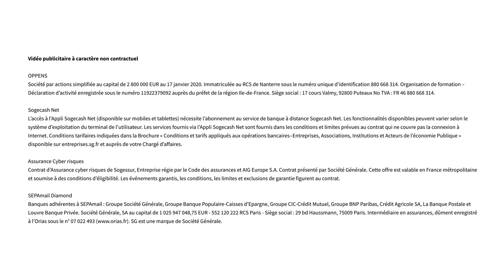Lutter efficacement contre la fraude en entreprise | Le 5' des Experts - SG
L’objectif des escrocs est de voler de l’argent ou des données sensibles à votre entreprise.
Notre expert va répondre aux questions que vous pouvez vous posez sur la lutte contre la fraude en entreprise.

CHAPITRAGE

00:00 Introduction
00:26 A quels risques de fraude mon entreprise est-elle exposée ?
01:31 Comment reconnaître une tentative de fraude par ingénierie sociale ?
02:39 Quelles sont les conséquences d’une fraude ou d’une cyberattaque ?
03:14 Comment m’assurer que le niveau de protection de mon entreprise est suffisant face au risque de cyberattaque ?
03:49 Comment sécuriser au mieux mes paiements ?
04:38 Existe-t-il une assurance cyber risques ?
05:11 Comment m’assurer de l’exactitude des coordonnées bancaires sur lesquelles je dois régler mon fournisseur ?
05:55 Et si malgré tout je subis une fraude, que dois-je faire ?
06:31 Conclusion